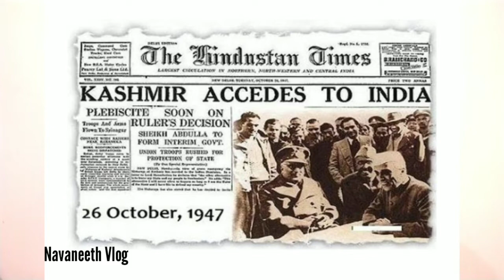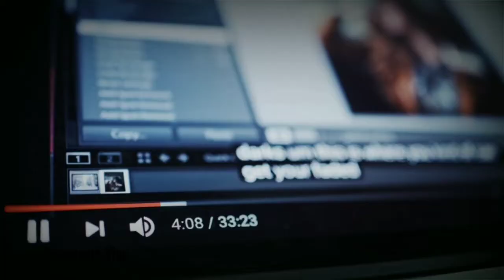Truth about Pakistan Occupied Kashmir | PoK | Tamil | Navaneeth Vlog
Azad Kashmir is part of the greater Kashmir region, which is the subject of a long-running conflict between Pakistan and India. The territory shares a border with Gilgit-Baltistan, together with which it is referred to by the United Nations and other international organisations as "Pakistan administered Kashmir".[note 1] Azad Kashmir is one-sixth of the size of Gilgit-Baltistan.[10] The territory also borders Pakistan's Punjab province to the south and Khyber Pakhtunkhwa province to the west. To the east, Azad Kashmir is separated from the state of Jammu and Kashmir by the Line of Control, the de facto border between India and Pakistan.